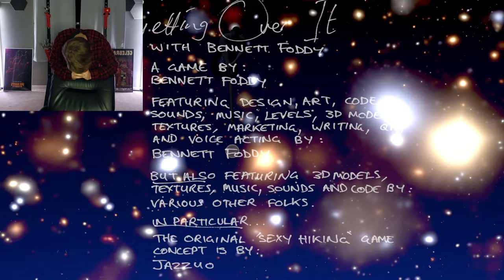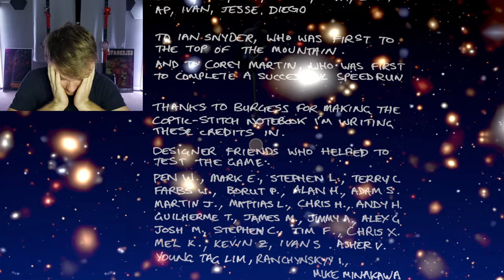Using C.I.A Torture Methods to Get Over It (i lost my mind)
Never in my life would I have thought that a singing cat would have made me lose my mind. And yet here we are. I regret doing this.

I'm not linking the Meow Mix video. You don't want to suffer what I have suffered through. Do not attempt this challenge. It will make you want to pull your hair out.